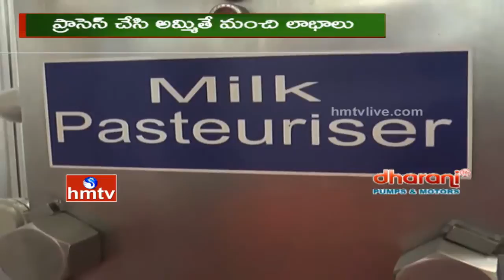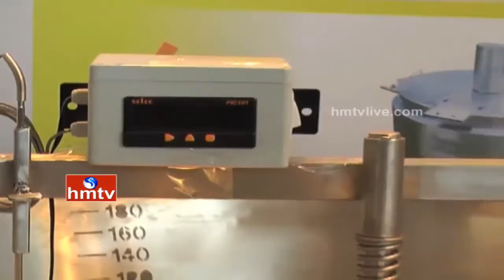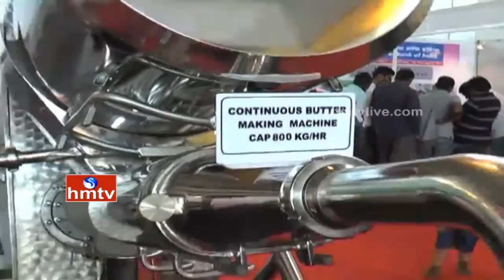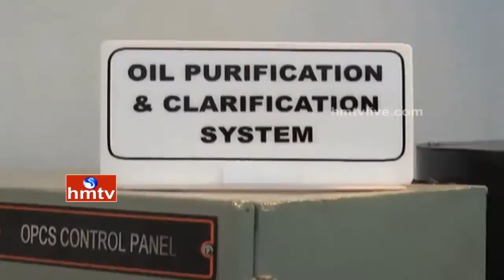Nela Talli | Farmers Ready For Advanced Rabi Season | HMTV